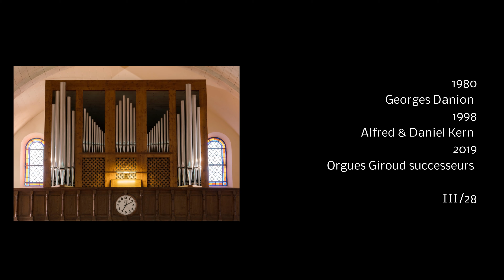J.S. Bach Vivace BWV 526,1 - Jacques Puibaraud, Saint-François-de-Sales, Saint-Maur-des-Fossés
Jean-Sébastien Bach (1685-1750) Vivace (Sonate en trio n° 2 en ut mineur BWV 526,1)
Jacques Puibaraud, l'orgue de l'église Saint-François-de-Sales, Saint-Maur-des-Fossés
organsparisaz.organsofparis.eu/saint-maur-stfds.htm